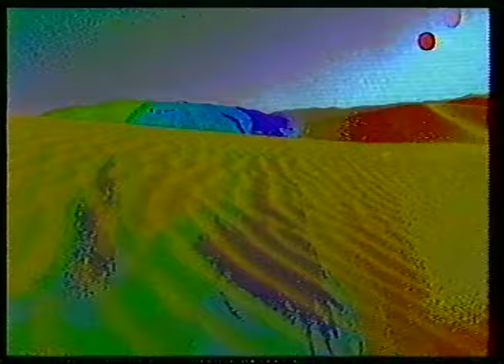Standish/Carlyon - "Nono/Yoyo" (Official Video)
"Nono/Yoyo" is taken from the album 'Deleted Scenes' by Standish/Carlyon.